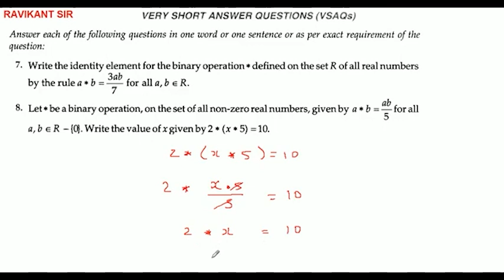Let * be a binary operation, on the set of all non-zero real numbers, given by a∗b=ab/5 for all a,b∈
Let * be a binary operation, on the set of all non-zero real numbers, given by a∗b=ab/5 for all a,b∈R−{0}. Write the value of x given by 2∗(x∗5)=10.